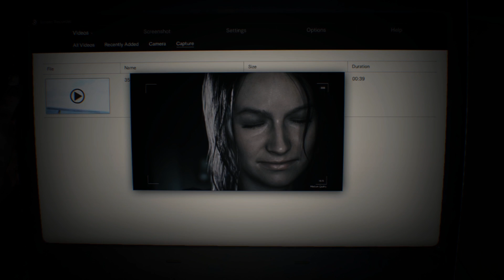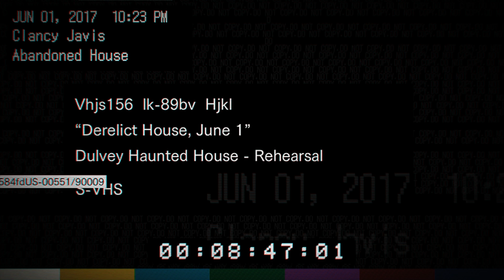Resident Evil 7 - Nah F*** This. (Let’s Play - Part 1)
Play Resident Evil they said. It’d be fun they said